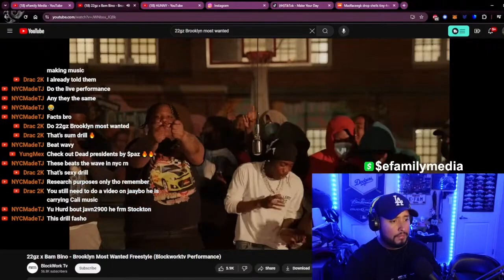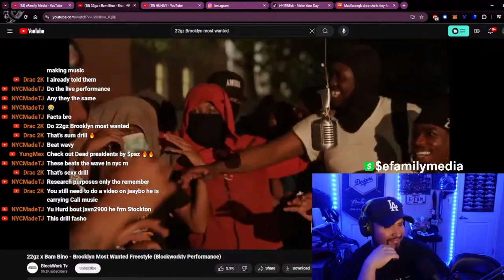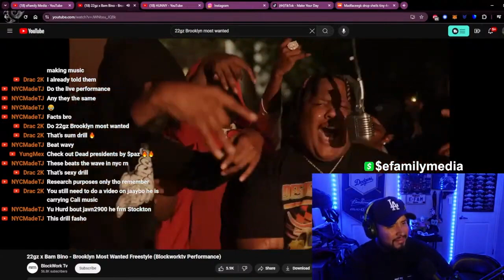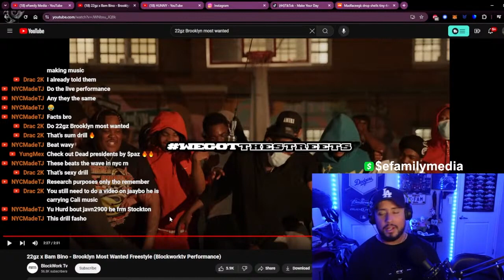Kick Back with eFam! 22gz x Bam Bino - Brooklyn Most Wanted | Live Reaction!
$efamilymedia